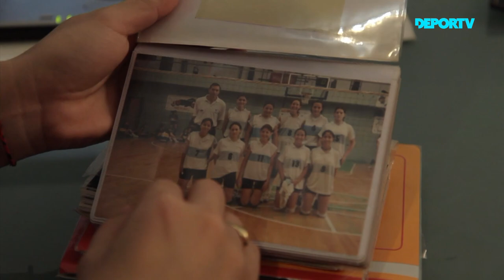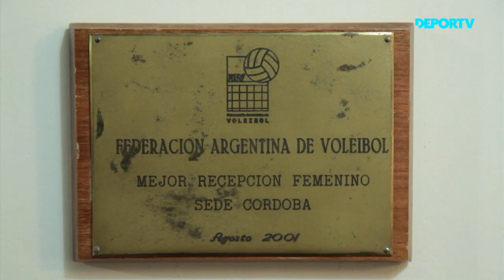Vóley: Agustín e Irina Winer - HerenciaDeportiva - Capítulo 1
HerenciaDeportiva es un ciclo en donde se muestra el vínculo familiar enlazado por un deporte determinado.